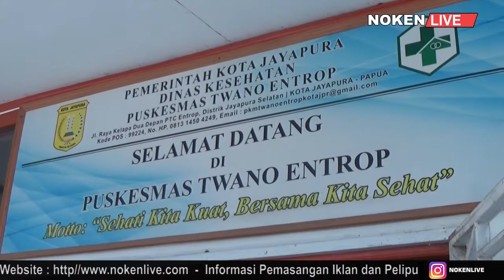MENKO PMK BERI APRESIASI TERHADAP PELAYANAN VAKSINASI DI PUSKESMAS TWANO ENTROP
MENTERI KORDINATOR BIDANG PEMBANGUNAN MANUSIA DAN KEBUDAYAAN REPUBLIK INDONESIA MUHADJIR EFFENDY DALAM KUNJUNGANNYA KE PAPUA BERKESEMPATAN MENINJAU PELAYANAN KESEHATAN PARA TENAGA KESEHATAN DI PUSKESMAS TWANO KELURAHAN ENTROP KOTA JAYAPURA.